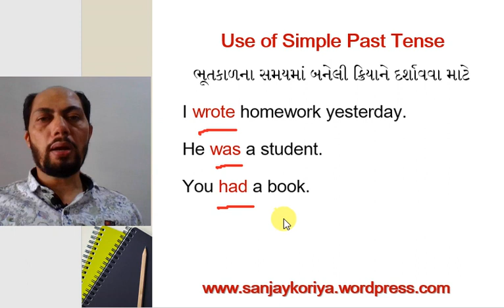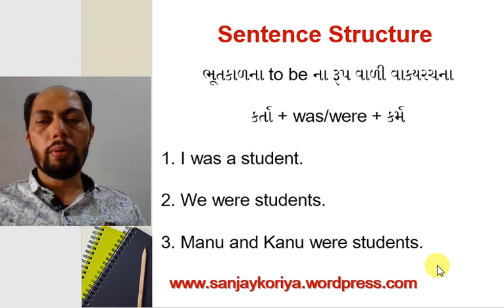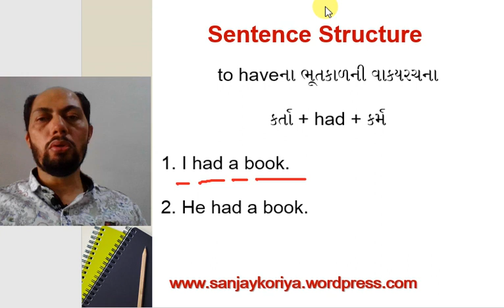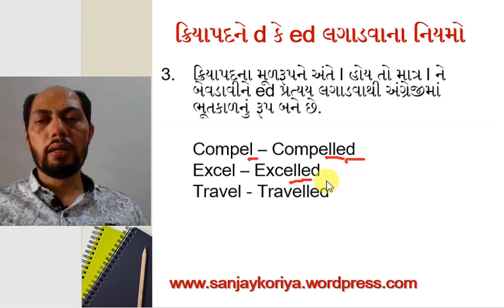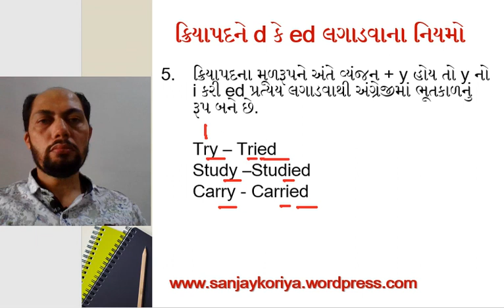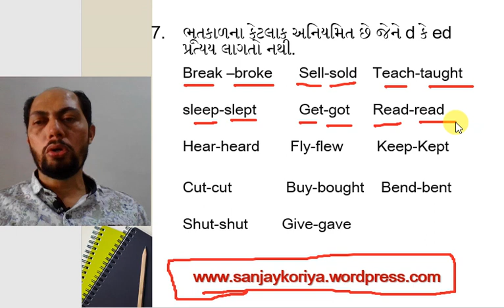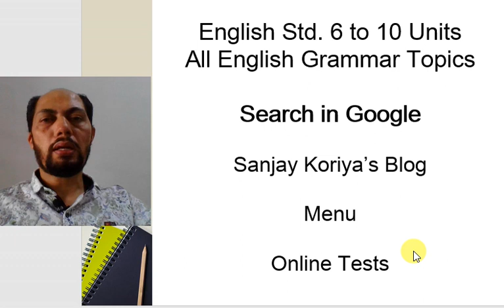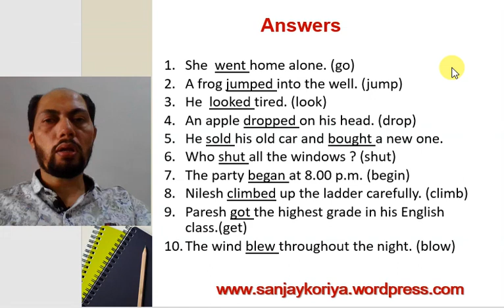Simple Past Tense - English Grammar in Gujarati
This video is all about Simple Past Tense in Gujarati very easy method and with examples. This series of English grammar will be a great support to all those learners who want to learn English in Gujarati language from the beginners' level. It is very useful for Std. 7 to 12 and all competitive exams.
English Grammar in Gujarati for students
Easy English Grammar in Gujarati
Basic English Grammar in Gujarati
Best English grammar in Gujarat
Gujarati best channel for English
Gujarati best channel for English grammar
Learn English Grammar in Gujarati
Best Gujarati channel for English
English for All Competitive Exams
GPSC, Talati Binsachivalay Clerk Exam, TET, TAT etc.